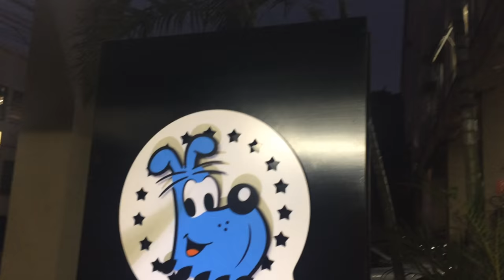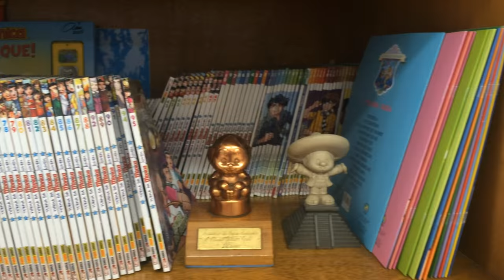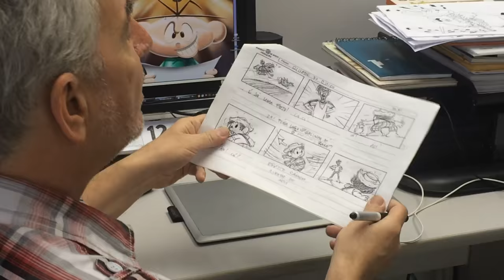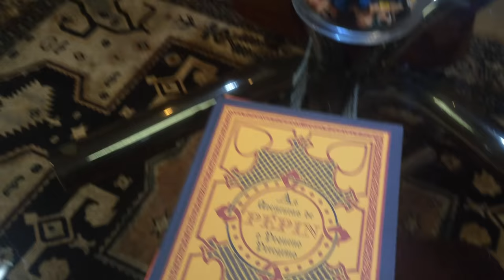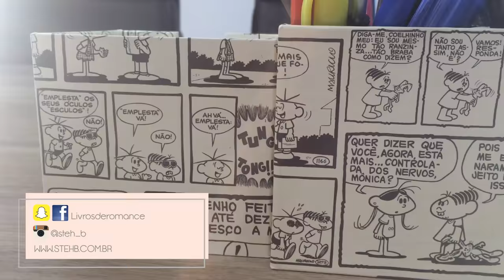Estúdio Mauricio de Sousa Produções & Conversa com Mauricio de Sousa | Steh Barbosa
Que tal conhecer o Estúdio Mauricio de Sousa Produções em São Paulo, comigo? Vem que eu mostro como é o lugar onde toda a magia da Turma da Mônica acontece e ainda tive o prazer de conversar com o pai da turminha! Mauricio de Sousa é aquele tipo de pessoa que dá vontade de guardar ao nosso lado para sempre, foi uma honra e os preparativos para Bienal estão só começando!